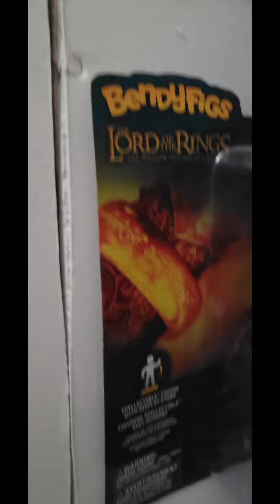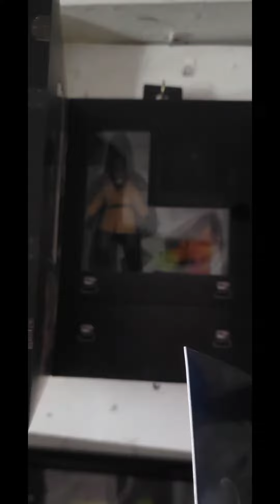MY NECA FIGURES COLLECTION SO FAR AND OTHER PLUS FIGURES